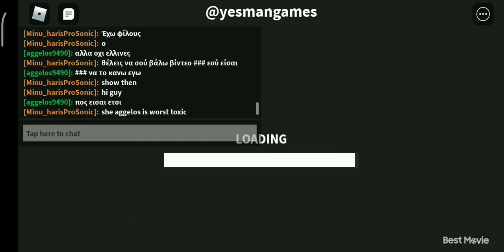i found the toxic in dance off in roblox